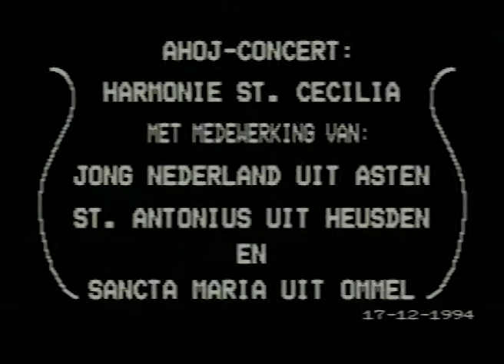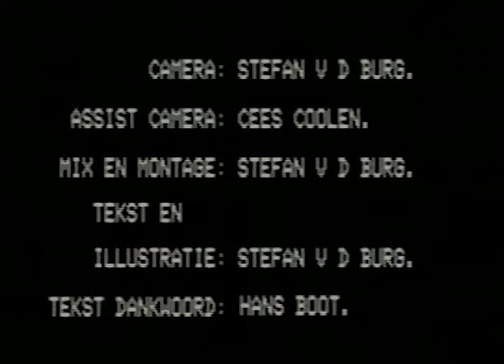1994 12 17 AHOJ-concert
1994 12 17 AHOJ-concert